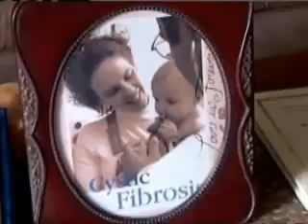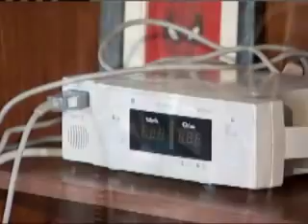Anna's Story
A very special story of a girl who's name is Anna Reno, suffering from Cystic Fibrosis and the fight to find a cure for this devastating disorder.
You can help and find out more about Anna's Army on her

May you rest in peace now that your pain and suffering is gone Anna. God bless you little angel, and help ease the grief of your family.

If you have children now would be a good time to look at them give them a big hug and a kiss and tell them how much you love them.